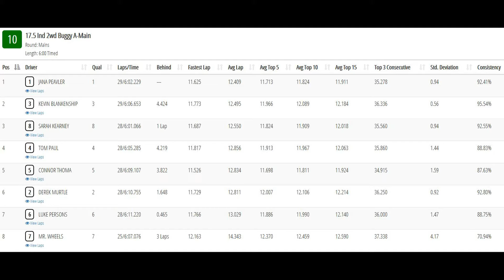17.5 Independent 2wd Buggy A Main- IORC Summer Series Round 1- Ft. Dodge, IA 6-5-2021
Videos of the qualifiers and mains taken from my go pro hat cam during the 2021 Iowa Outlaw RC Summer Series Round 1 in the Crossroads Mall, Ft. Dodge, IA, on June 5th 2021.